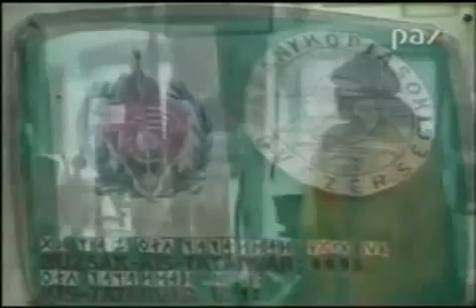tokmak karaul az orzo taltos 1.avi